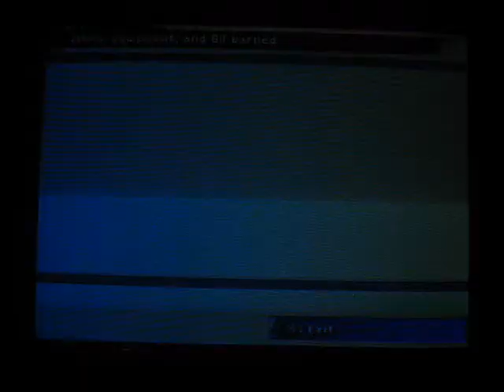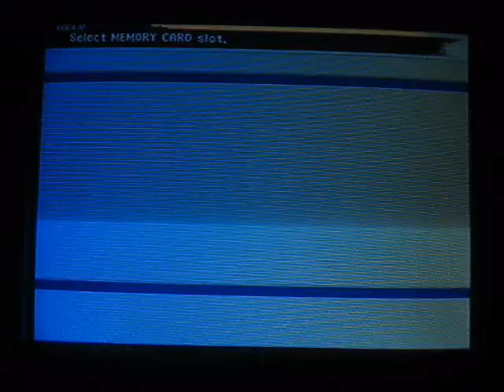Final Fantasy X (NA Version) pt. 16 - Kilika Erased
All I have to say is this:

- holy CRAP i can't believe i never noticed this before. there's bird things! sin has what looks like flying monkey vulture things! *cue in wizard of oz music* XD watch when i scream "there's buildings on his head!" and you'll see then. they look like flying debris, but they're THERE.

- sin from the top. kinda looks like a face near his head. it's kinda creepy. pause when that overhead shot happens and LOOK at it. words. are beyond me...